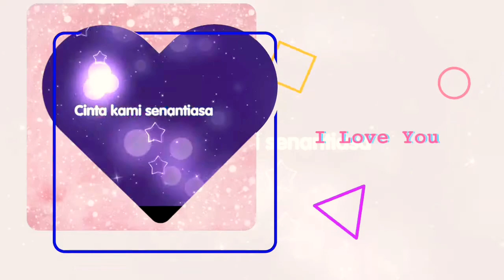Idol Party Wedding Moments